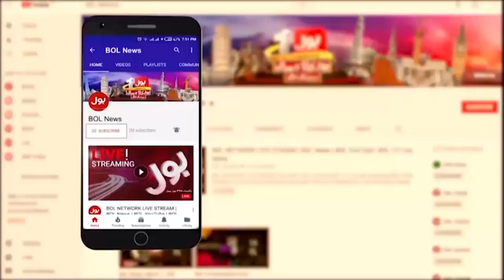"Machli Palla Khilaun Tujhe" | Exclusive Interview Of Mumaz Molai | Breaking News